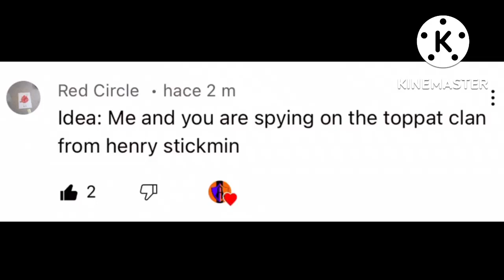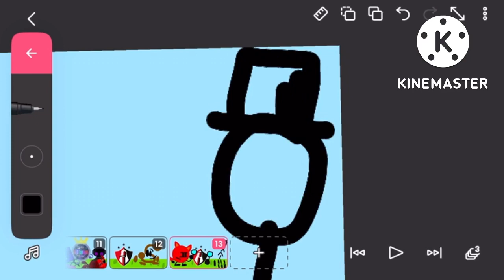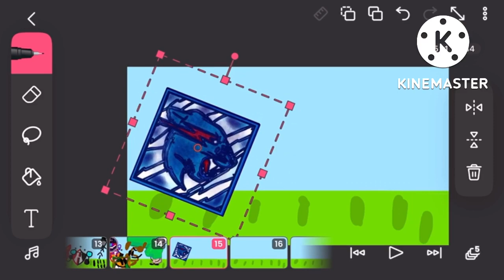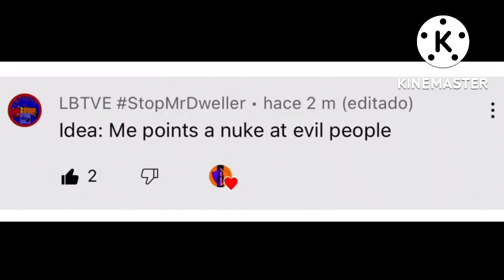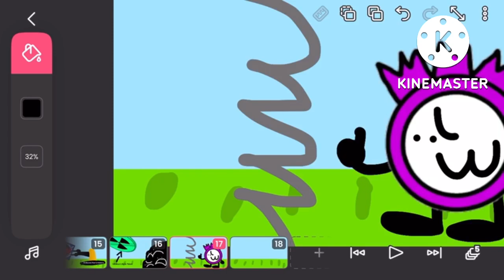Atlas and Friends Scenarios #3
Its back!

Ideas by @Red Circle (cant ping) @Tree Playz @MrBeastFan60000 @Mr.LOLBlue and @AidanMations1337